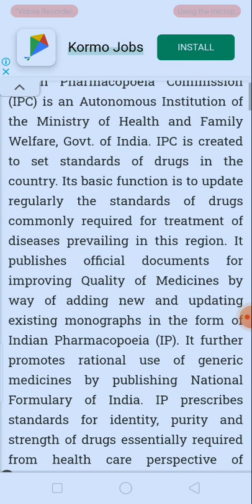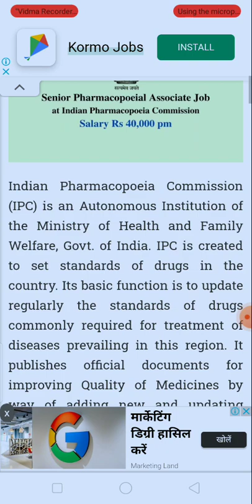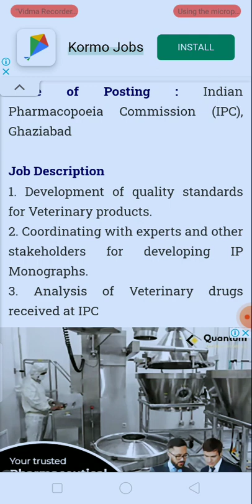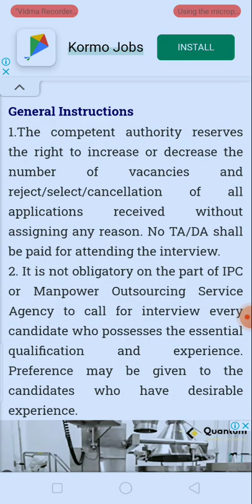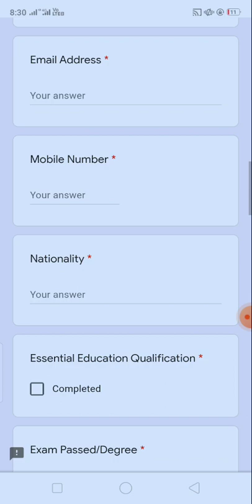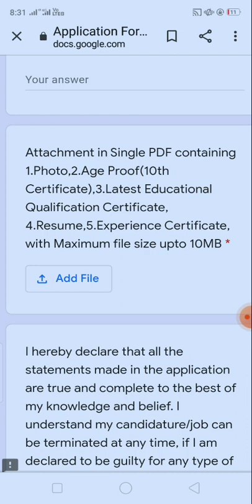Central Government at India pharmacopoeia commission as a Senior Pharmacopoeial Associate